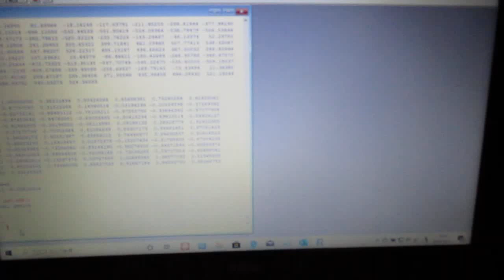‹統計的な考え方›を利用した「超音波技術（R言語）」 ultrasonic-labo